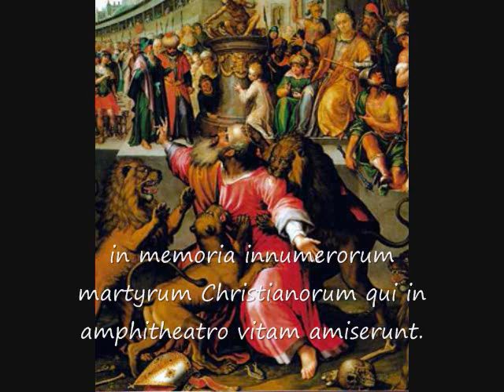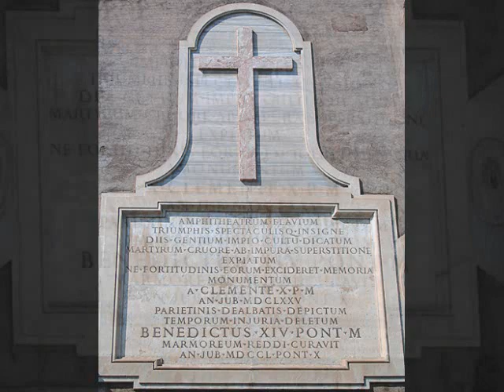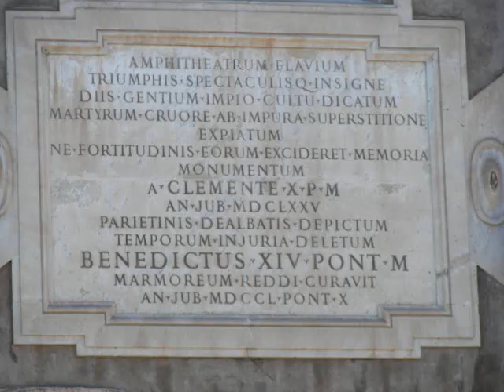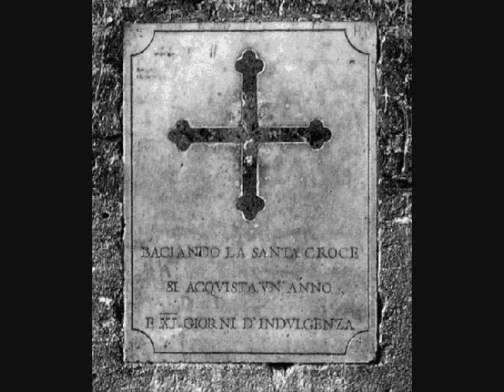SS. Benedictus XIV P.M. Declaravit Amphitheatrum Flavium Esse Ecclesiam Martyrum Romae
Amphitheatrum Flavium, sive recentius Colosseum, est ellipticalis in media Roma amphitheatra, maximum architecturae Romanae opus, quod officium suum per quingentos fere annos praestitit, ultimis ludis effectis sexto saeculo. Praeter ludos gladiatorios multae aliae species ludorum ibi habebantur, sicut simulata proelia navalia, beluarum venationes, supplicia quae multos Christianos et alios reos nefarios pertinuerunt, scaenica spectacula celebrium proeliorum et actiones fabulosa antiquitate concitatas.

Permagnum illud aedificium cessavit ad delectamenta uti medio aevo incipiente et interea usus est ad habitationes, tabernas, officinas, religiosorum ordinum receptaculum, fodinam, oppidum munitum, et locum sacrum Christianorum.

Misere hodie amphitheatrum semidirutum videtur propter terrae-motus et furtum marmorum et saxorum, sed longo tempore visum est qualis prima urbis imperialis imago. Nunc multitudines ad se vocat peregrinorum artis amantium et quotannis Ecclesia Catholica Romana ibi celebrat die sexto passionis Christi cum pompa et facibus Viam Crucis, Summo Pontifice ducente, in memoria innumerorum martyrum Christianorum qui in amphitheatro vitam amiserunt.

"Quamdiu stat Colyseus, stat et Roma Quando cadet Colyseus, cadet et Roma Quando cadet Roma, cadet et Mundus."--Beda Venerabilis

Sanctorum meritis inclyta gaudia
pangamus, socii, gestaque fortia:
Num gliscit animus promere cantibus
victorum genus optimum.

Hi sunt quos retinens
mundus inhorruit
ipsum nam sterili
flore per aridum
sprevere penitus
teque secuti sunt
Rex Christe bone Coelitus.

Hi pro te furias atque ferocia
calcarunt hominum saevaque verbera,
cessit his lacerans fortiter ungula
nec carpsit penetralia.

Quae vox, quae poterit lingua retexere,
quae tu martyribus munera praeparas?
rubri nam fluido sanguine laureis
ditantur bene fulgidis.

Te summa Deitas,
unaque poscimus,
ut culpas abluas
noxia subtrahas,
des pacem famulis
nos quoque gloriam
per cuncta tibi saecula.
Amen.

Liber Usualis No. 1157